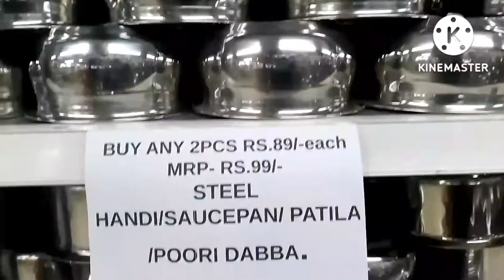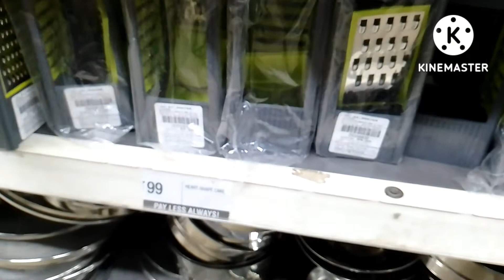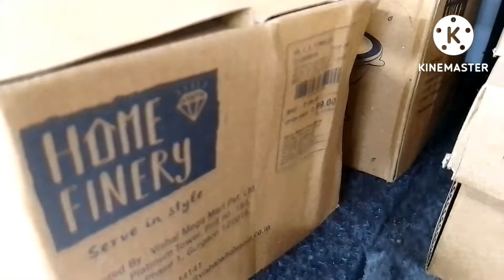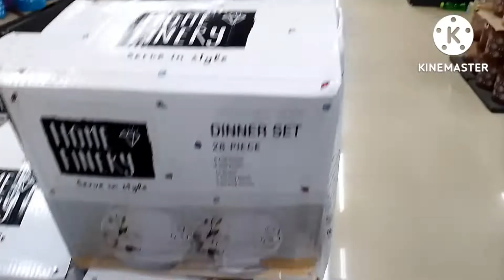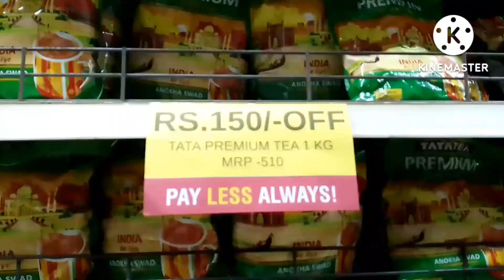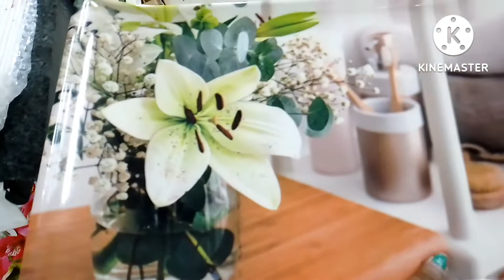Vishal Mega mart shopping mall यहां मिलेगा सारे स्टील का सामान 89rupee me last offer hai jalde dosto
vishalmegamartoffertoday
Vishal Mega mart shopping mall